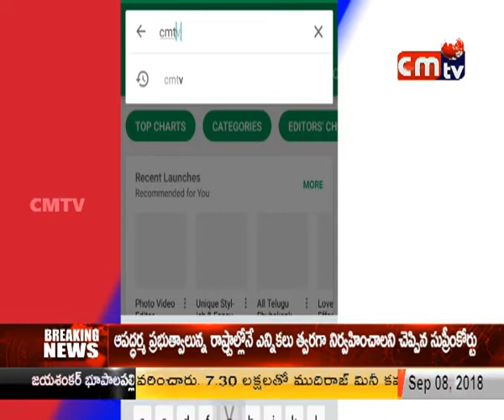CMTV (CoalMine TeleVisions) news on 8/9/2018